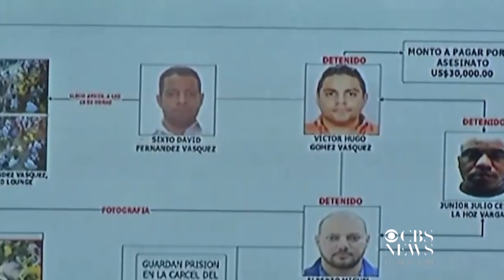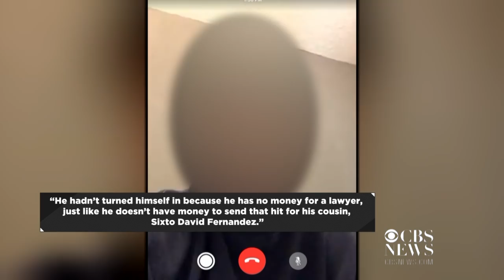Relative of alleged mastermind in David Ortiz shooting speaks out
A relative of the alleged mastermind in the shooting of former Boston Red Sox star David Ortiz is speaking out about the investigation in the Dominican Republic. The relative of Víctor Hugo Gómez Vasquez spoke to CBS Boston station WBZ-TV on the condition of anonymity. WBZ's Anaridis Rodriguez reports from Boston.